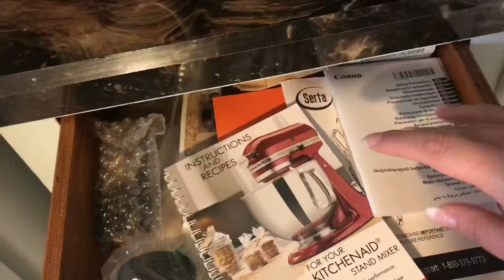DECLUTTER AND ORGANIZE WITH ME/2019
Hope you guys enjoy this decluttering video! It was a much needed project!

Music used in this video:
Musician: @iksonofficial
Musician: Jef
Musician: Jef
Musician: Philip E Morris